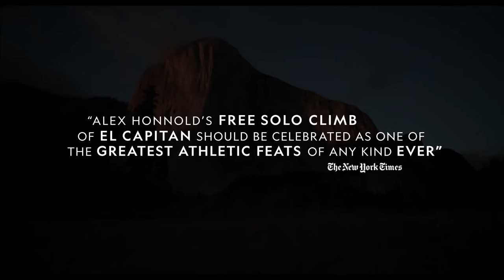HOW TO make COMPELLING VIDEOS about ANYTHING - THE STORY FORMULA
I built a "content" formula that has helped me  make compelling video about anything! Here's how it works!

GEAR IN THIS VIDEO:
⚡️MAIN LENS (B-CAM)
⚡️ TALK TO CAMERA LENS (A-CAM)
⚡️C - STAND YOU NEED
⚡️LAV MICS
⚡️SMALL LED